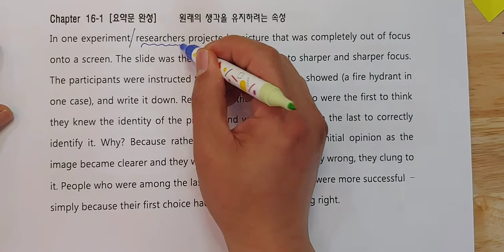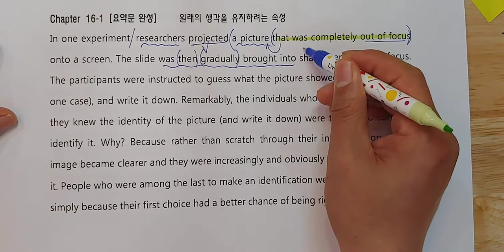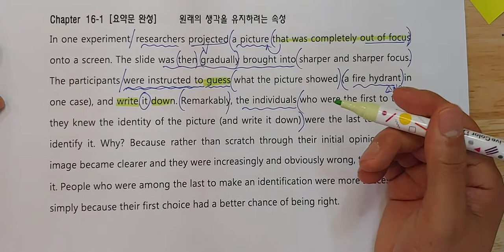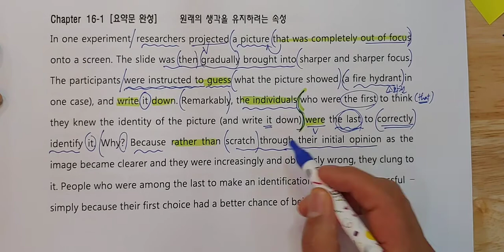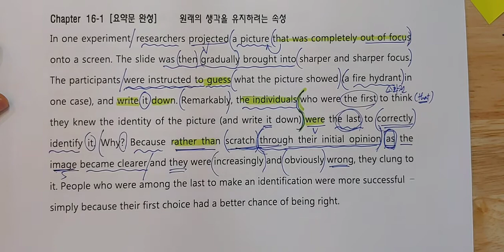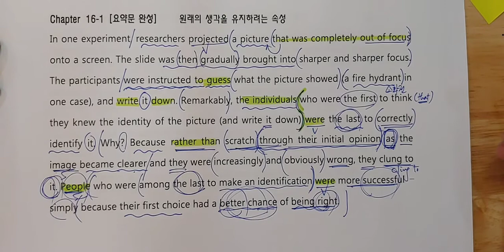2021년 수능완성영어 16강1번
천안불당동 더케이영어학원